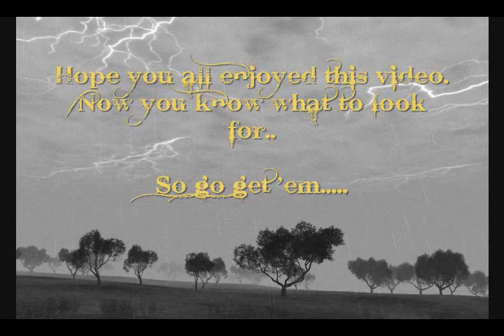The Rares Of DH 2004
Hey guys..

   Made this video over the course of the last few days showcasing the 3 types of Rare animals in Deer Hunter 2004. I think this vid is especially cool for those who have never seen a rare, much less all 3 in the field.  I did this mostly to show what to look for, so there aren't alot of killshots, but its enough to get the hint. It is kinda long, but either way I hope you all enjoy. Remember, its a YouTube vid so make sure you watch in high quality, which is located under the player. Enjoy!!